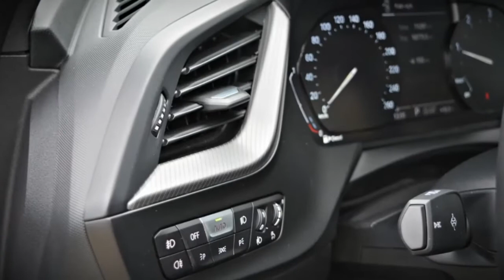2019 YENİ BMW 116d MSPORT SERIE TEKNOLOJİ ZİRVEDE BULUŞTU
2019 Yıl Sonu
BMW 116d M Sport Panoramik Cam/Hafıza MN. GRİ BOYASZ 10BNKM Yenilenen KORKMAZLARGARAGE.COM Stoklarımızda...

Eminim bu videolarımızı da seveceksiniz 👇 💯